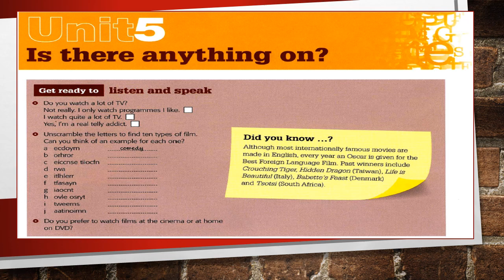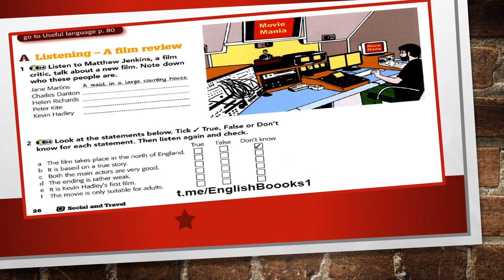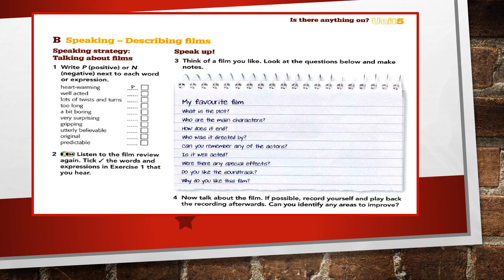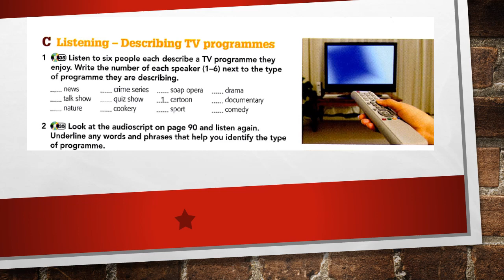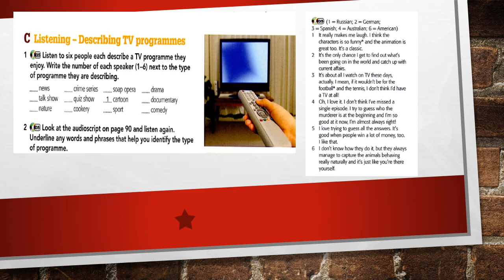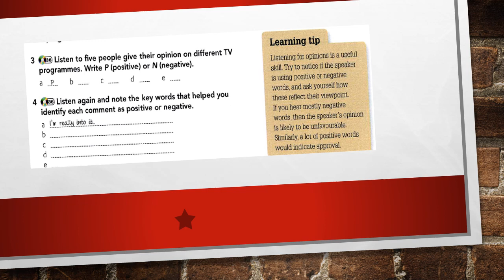Real Listening & Speaking 3 by Miles Craven |Unit 5